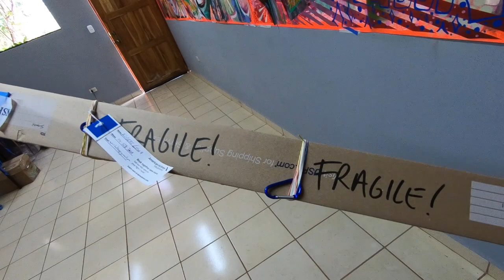Painting in Costa Rica at the Mauser Foundation with Mr. Lynch! HD 720p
As part of the Mauser Foundation Eco House Artist in Residence program, artist and teacher Rob Lynch created 7 paintings over 11 days, totaling 50 feet in length. The works were built out of improvised layers, from very loose mark making to more specific representational imagery. They also touch on the 7 tenets of Advanced Placement Art Drawing: Line Quality, Light and Shadow, Rendering of Form, Composition, Surface Manipulation, The Illusion of Depth, and Mark Making. Not a fan of the extreme heat, Lynch worked after dinner until two or three AM each night, while listening to Stephen Malkmus, Wilco, Air, Beck, Burt Bacharach (who passed at 94 during this trip), The Magnetic Fields, and Yo La Tango. The music most definitely aided in the creation of these works.